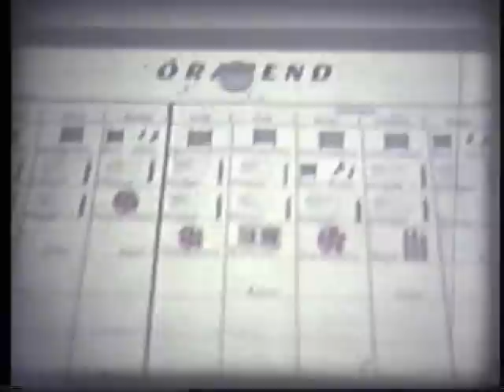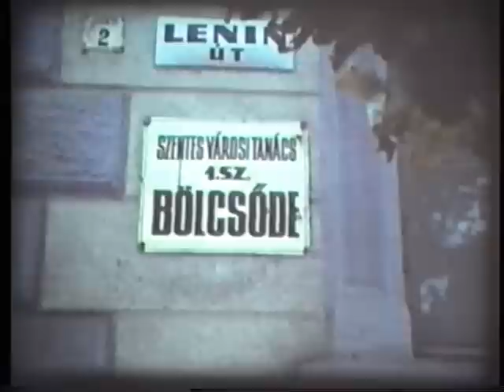Szentesi Híradó 1980.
A Szentesi Amatőrfilm Klub tizennegyedik híradója 1980.  Hossza: 8:19

Amikor rögzítették, az alkotók nem is sejthették, hogy felvételeik évtizedekkel később kortörténeti jelentőségűvé válhatnak. A Szentesen működő Amatőrfilm Klub (AFK) Szentesi Híradó címmel 1960 és 1982 között viszonylag rendszeresen, évente 2-4 alkalommal 10-15 perces alkotásokban mutatta be a város és a kistérség életének legfontosabb eseményeit, történéseit. Ezek a jellegzetes, egyedi hangvételű riportok, filmetűdök országosan is egyedülálló módon dokumentálták az akkori Magyarország sajátos kisvárosi létét, visszaidézve a Kádár-korszak évtizedeit. Ezek értékes helytörténeti forrásanyagok, Szentes város közelmúltjának egyedülálló mozgóképes emlékei.

DVD Megjelenés: Szentesi Híradó III. 1980-82. DVD Kiadványterv: Karikó-Tóth Tibor 2009.
Forrás: Városi Könyvtár Szentes Médiagyűjteménye (VHS) Digitalizálta és közzétette: Karikó-Tóth Tibor